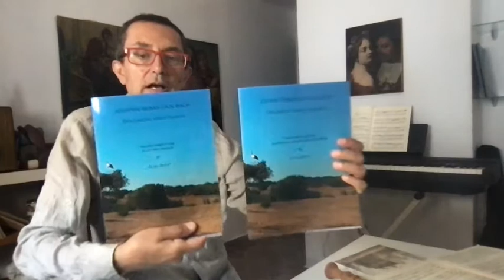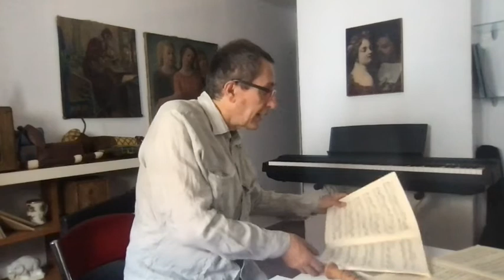The Goldberg Variationen by Bach in a new transcription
you can find thee book here:
for ALTO
as paperback
for SOPRANO
as paperback